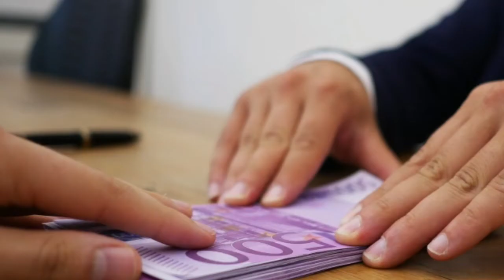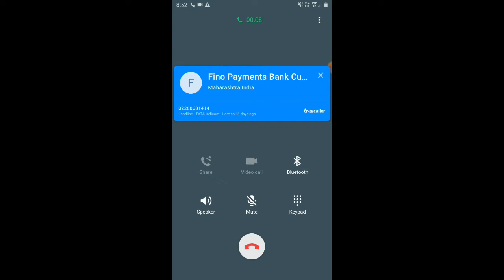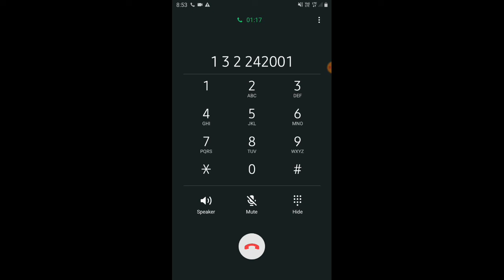fino payment bank customer care number | fino payments bank tollfree number | बात करें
aaj ke is video mai hum aapko batayenge fino payments bank customer care tollfree number jisase baat karke aap apni kisi parker ki jaankari ya shikayat ker sakte hain